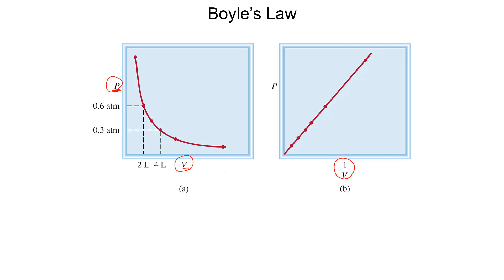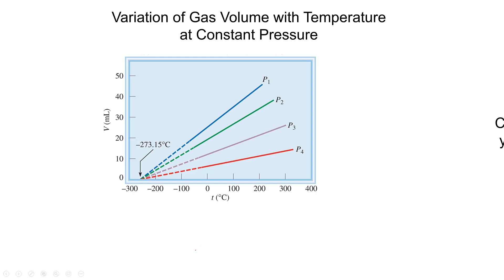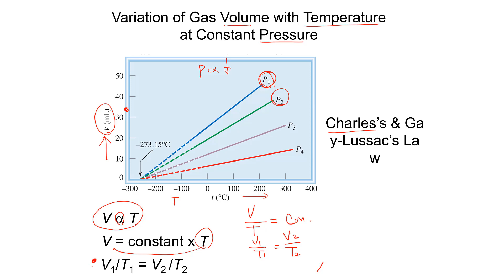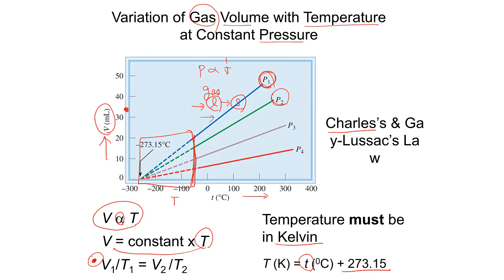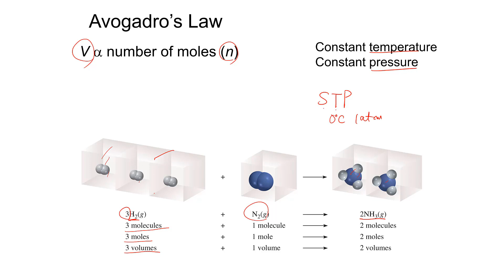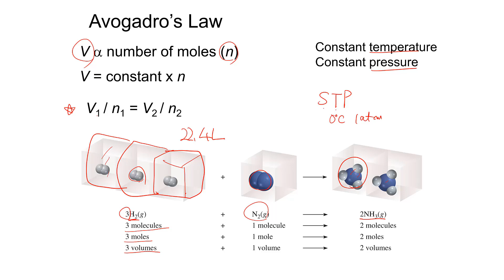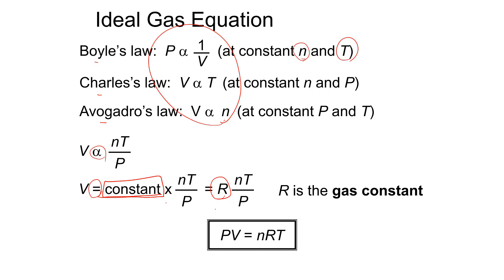Ideal Gas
IB로 대학가기

성장의 기회를 놓치지 마세요.

마스터 전공화학 멘토님의 IB Chemistry 질문답변방 채널에 참여해보세요.

IB에 대한 다양한 자료는 IB 전용 카페로 새로 개설한 다음 카페에서 만나보세요.

전공 화학에 대한 더 많은 자료를 원하신다면 전공화학카페를 방문해보세요.